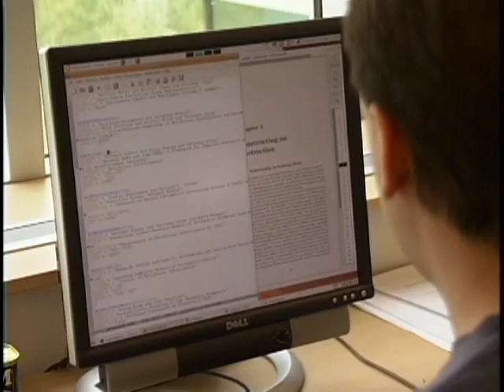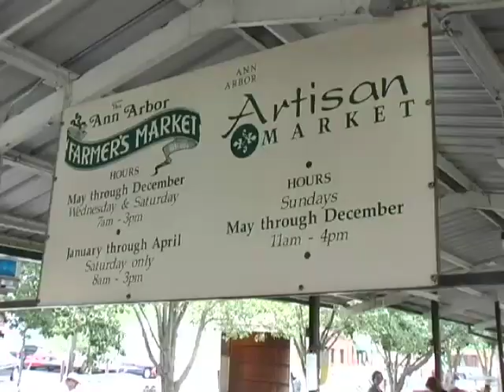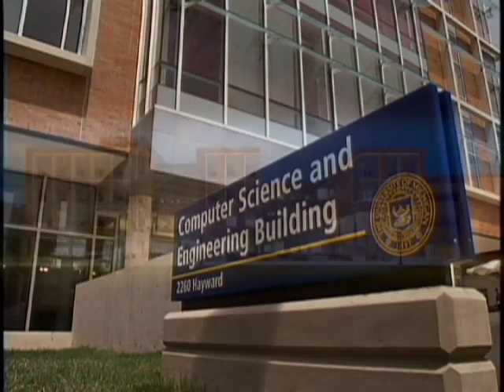Vintage Michigan Computer Science promo video from 2008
Enjoy this blast from the past!